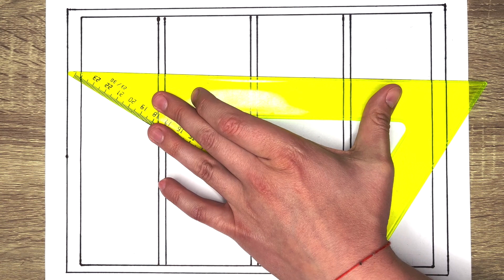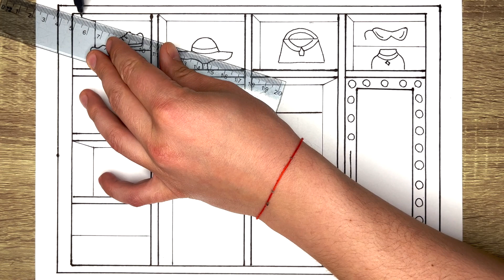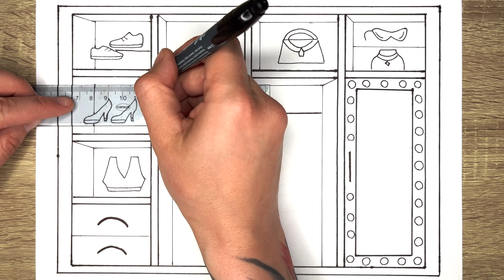Drawing a Closet | Drawing and Coloring Pages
how to draw, drawing easy, drawing, coloring, step by step